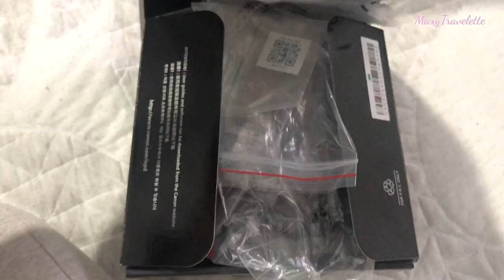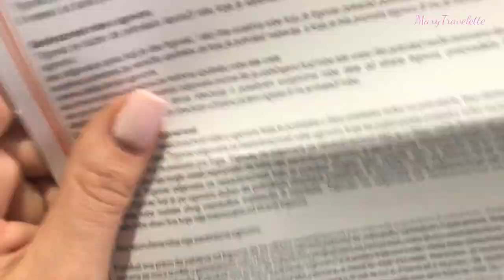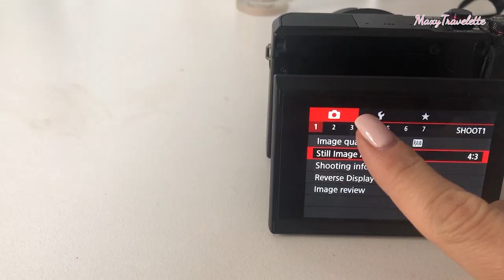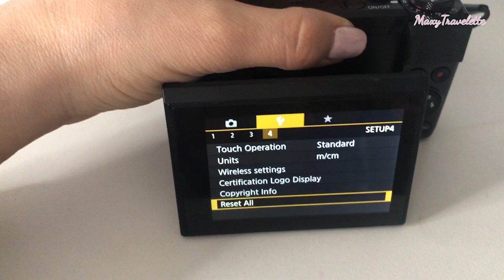CANON POWESHOT G7X II UNBOXING || kamera za blogere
Nova kamera je tu!!! Canon Powershot G7X II je kamera koju većina svetskih youtubera koristi za snimanje video sadržaja - prvenstveno za vlogove. Rešila sam i ja da se pridružim timu i olakšam sebi život snimanja.
U ovom videu vam pokazujem aparat i zašto sam se odlučila baš za njega!